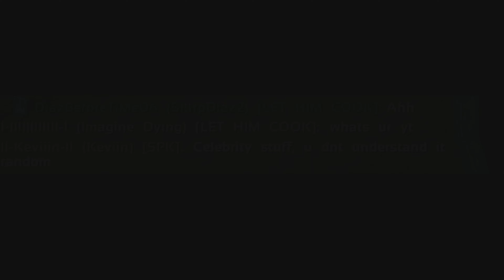ARK OFFICIAL PVP | Celebrity Stuff PT. 1 | Highlights #32